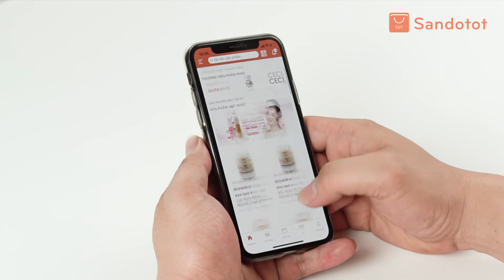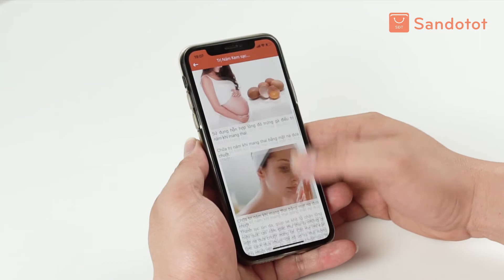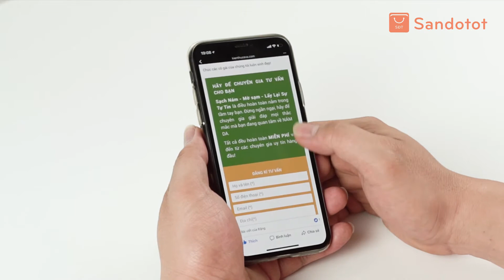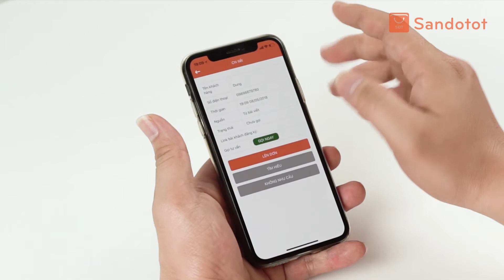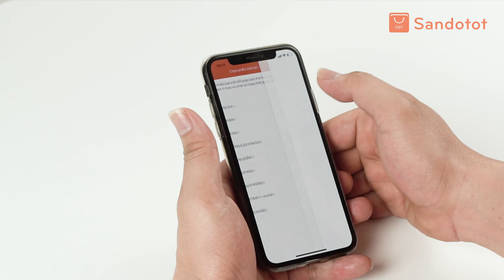Hướng dẫn chia sẻ bài viết phễu trên App Sàn đồ tốt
Chào các bạn! Hôm nay mình sẽ hướng dẫn các bạn cách chia sẻ bài viết phễu để bán hàng tại Sàn Đồ Tốt!

Tại chuyên mục Bắt đầu Kinh doanh, bạn sẽ thấy có một clip chính với tiêu đề Bắt đầu kinh doanh cùng với Sàn Đồ Tốt.

Và ngay phía dưới, bạn sẽ thấy các nội dung để bạn chia sẻ như: Chia sẻ bài viết bán hàng, Chia sẻ sản phẩm bán hàng, chia sẻ app xây dựng hệ thống hay những tài liệu để giúp bạn kinh doanh như kịch bản tư vấn sản phẩm, video đào tạo...Cùng xem hết video để kinh doanh cùng Sàn đồ tốt ngay hôm nay nhé !!!

Tham gia Group Sàn đồ tốt để trao đổi và học hỏi bí quyết kinh doanh từ các chuyên gia

Địa chỉ: Số 493 Kim Ngưu, Hai Bà Trưng, Hà Nội